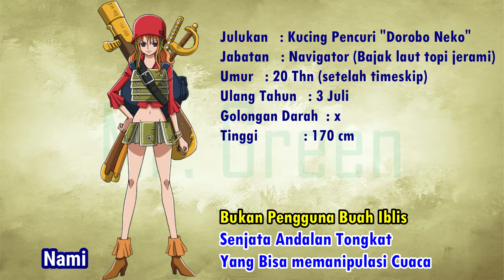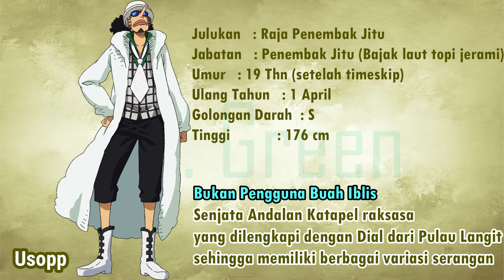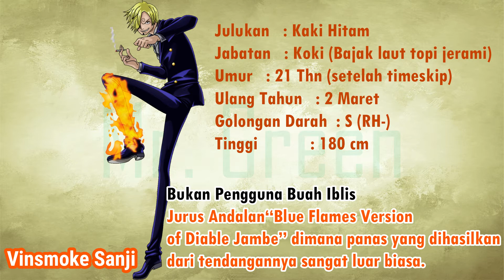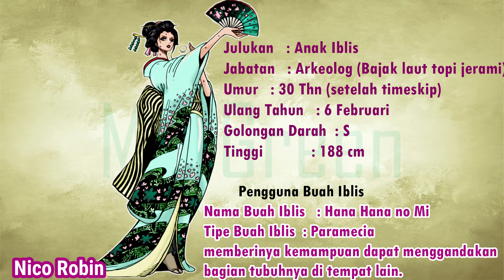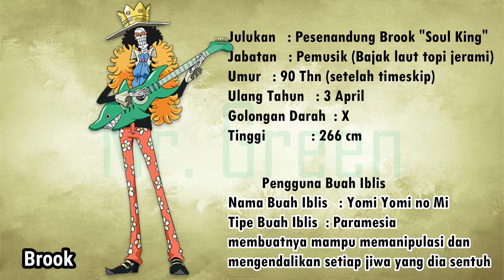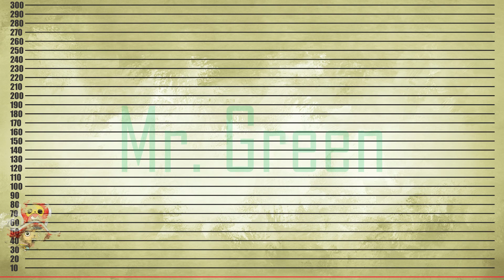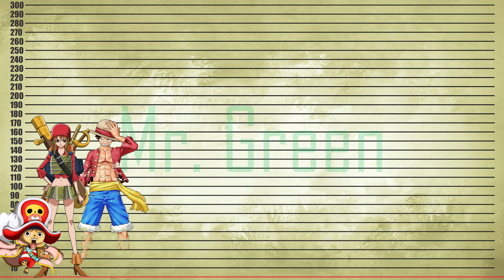Biodata Lengkap & Kekuatan Karakter Bajak Laut Topi Jerami One Piece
Bajak Laut Topi Jerami, juga dikenal sebagai Kru Topi Jerami, atau hanya Topi Jerami, adalah kru bajak laut yang terkenal dan kuat yang berasal dari East Blue, tetapi memiliki berbagai anggota dari berbagai daerah. Mereka adalah fokus utama dan protagonis dari seri manga dan anime One Piece, dan dipimpin oleh protagonis utama, Monkey D. Luffy. "Topi Jerami" diberi nama setelah topi khas Luffy yang diberikan kepadanya oleh Shanks si Rambut Merah, dan pertama kali disebut sebagai Bajak Laut Topi Jerami oleh Smoker di Alabasta. Para kru berlayar di Going Merry, kapal Straw Hat resmi pertama mereka, hingga Arc Water 7. Selama Arc Pasca-Enies Lobby, Franky dan Iceburg membangun mereka sebuah kapal baru yang diberi nama Thousand Sunny oleh Iceberg meskipun para anggota berebut nama yang berbeda. Topi Jerami saat ini terdiri dari sepuluh anggota.

Setiap anggota Topi Jerami memiliki impian yang ingin mereka raih. Mimpi-mimpi ini adalah alasan mereka untuk bergabung dengan kru Luffy, dan pada dasarnya kekuatan pendorong di belakang kehidupan mereka. Impian setiap anggota kru terinspirasi oleh tragedi (sering kali kematian) di masa kecil mereka yang melibatkan setidaknya satu orang yang mereka idolakan dan sayangi secara mendalam.

Beberapa, seperti Zoro, Nami, Usopp, Chopper, Franky, dan Jinbe memenuhi impian mereka dengan mengumpulkan pengetahuan dan / atau mencapai tugas tertentu saat berlayar di Grand Line. Yang lain, seperti Luffy, Sanji, Robin, dan Brook sedang mencari seseorang, tempat atau hal yang hanya dapat ditemukan di Grand Line.